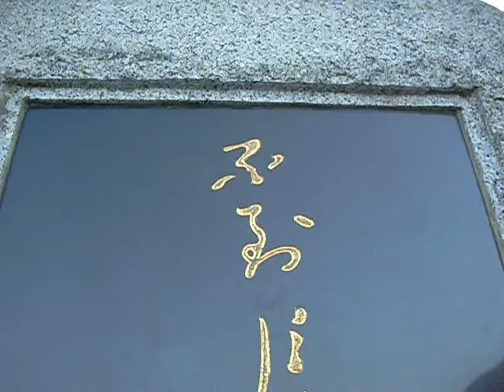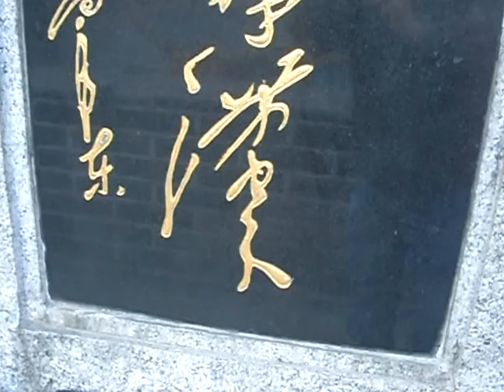120111 不到長城非好漢360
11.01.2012 不到長城非好漢360